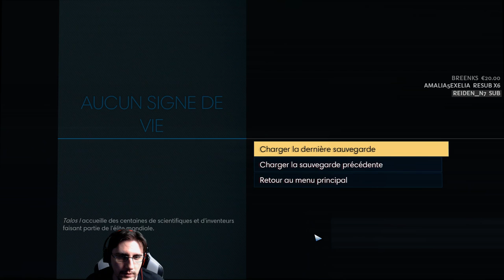[FR]Prey - Cauchemar/Survie #10 Je deviens un fantôme!